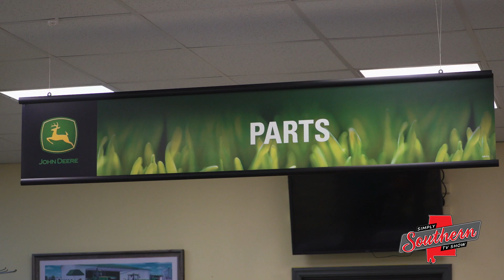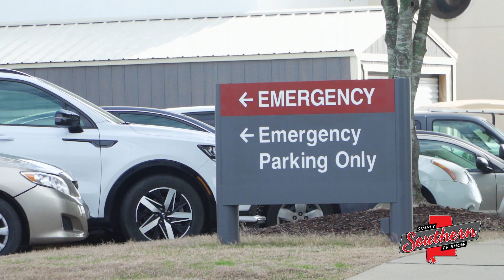Show 909A Life-Saving Farmer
In October 2022, St. Clair County farmer Matt Smith collapsed while inside the Oxford TriGreen dealership. Thankfully, fellow farmer and store general manager Justin Lackey jumped into action and is the reason this story ends happily.